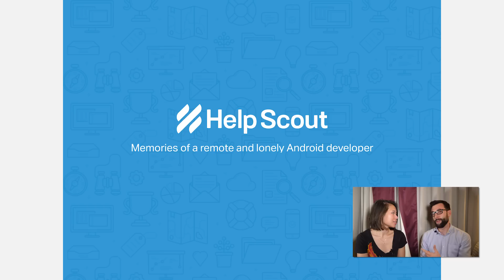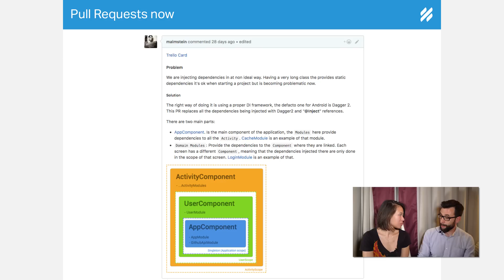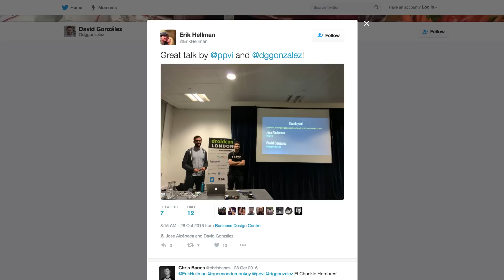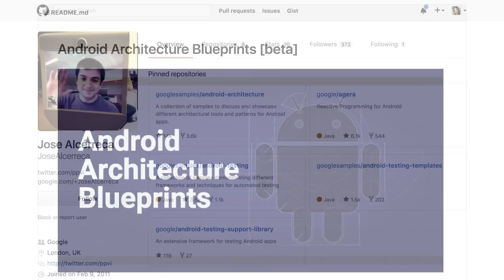David González: Remote + Lonely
While in London, Huyen sits down with David González, Google Developer Expert and Android engineer for HelpScout, and has a fun chat about how to structure your process when you are working "remote and lonely".

(0:13) Droidcon London

(0:17) Android Architecture Blueprints | Skills Matter

(1:02) HTC Magic | Wikipedia

(1:11) Help Scout

(1:37) How to be the only Android Developer in your team and still have fun | Skills Matter

(3:08) Java

(3:09) Kotlin

(3:10) Scala

(6:05) Clean Architecture | 8th Light

(9:02) Android Architecture Blueprints | GitHub

(9:08) Jose Alcérreca | GitHub